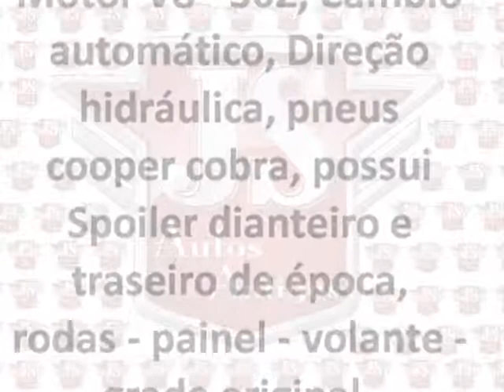Mustang 1970 Grandé.wmv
Motor V8 - 302, Cambio automático, Direção hidráulica, pneus cooper cobra, possui Spoiler dianteiro e traseiro de época, rodas - painel - volante - grade original. Perfeito estado, para pessoas exigentes.